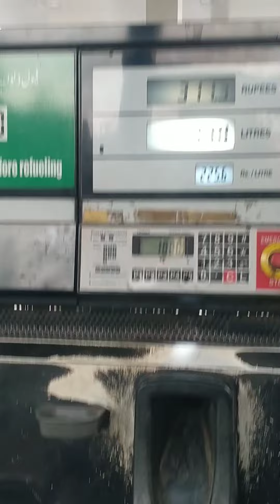|| RAINY DAY ☔ 🌧️ VIEW OF PESHAWAR || LAW TV || HAJI YUNAS TRUST ||